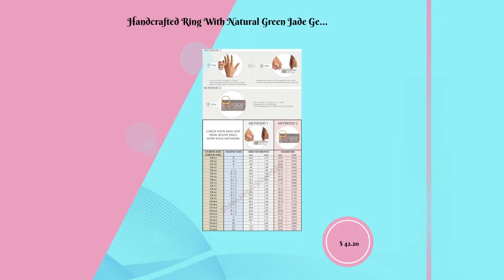Handcrafted Ring With Natural Green Jade Gemstone Ring Cabochon & Opaque Stone Boho Ring Girls Ri...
ready-to-gift Birthstone Item#ring for woman anxiety ring Faster Selling Item#Mother's Day gift itemsHandcrafted Ring With Natural Green Jade Gemstone Ring Cabochon & Opaque Stone Boho Ring Girls Ring Finger Ring 925-Silver L#-283353-RVintage Solid Silver large Boho Designs Antique Silver 925 ETSYCYBER2021 OFFER ETSYCYBER2021ETSY ONLINE SELL 2021 TOP SELLING ITEM GIFT FOR YOU Discover something unique Handmade ring ''Spring Trends'' THIS ALL DESIGN IS CRATED BY SHREE JAIPUR SILVER ITS ORIGNAL DESIGN NO OTHER SITE IS SELLING THIS 2021 Spring Summer Trends Design ETSY MOTHER' DAY GIFTLabor Day # BestSeller bridesmaid gift !!! personalized jewelry !!! !!! deco -handmade !!! !!! christmas gifts !!! !!! birthstones !!! !!! best friend gifts !!! christmas decorationsetsy cyber week sale 2021 gift for herValentine’s Day Early 2021 Trends Bestseller Shopgift for her personalized leather best friend gifts valentines day gift for hi personalized gifts bridesmaid gifts crystals self gift necklaces candle wall arT neon sign tarot deck plants HoT candle engagement rings gifts for him valentines valentines day#halloween costumes#Bestseller 2022 Cyber ETSY Selling Item Birthstone February March April May jun July Silver 925